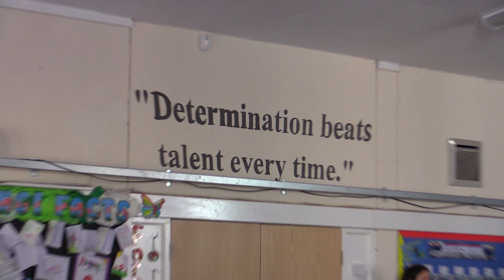Ant Crolla visits Greswell